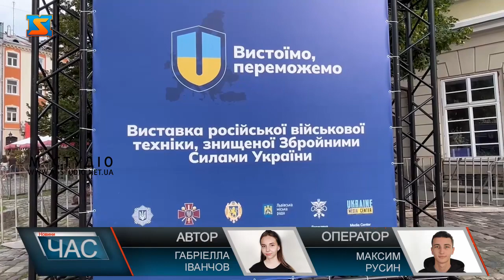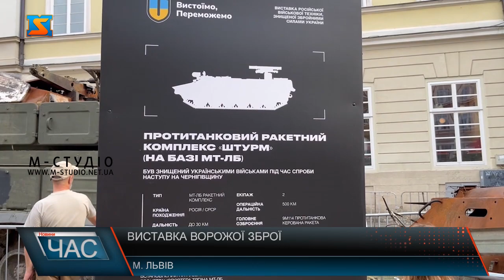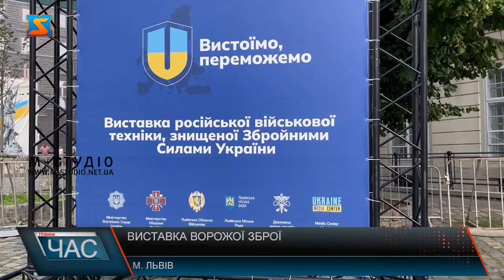Виставка ворожої зброї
У Львові на площі Ринок проходить виставка ворожої техніки, яка носить назву «Вистоїмо, переможемо». Кожен охочий має змогу не тільки подивитися, а й доторкнутися до унікальних експонатів. На площі Ринок у Львові представлена виставка знищеної Збройними силами України російської техніки, яка носить назву  «Вистоїмо, переможемо!». Головна ідея - це свідчення тих злочинів, які російські окупанти скоювали на нашій території. Адже саме з цієї техніки нищили українські землі: наші хати та двори. На експозиції представлені: російський танк Т-72, самохідні артилерійські установки ракетно-зенітний комплекс «Бук» та протитанковий ракетний комплекс «Штурм». Відвідувачі також можуть на власні очі побачити декілька з 3 000 ракет, випущених російськими загарбниками по українських містах. Біля кожного експоната поставили інформаційну дошку,  з історією, як саме була знищена техніка. Львів’яни та гості міста діляться враженнями. Та попри всю біль чи то відразу, що викликає ця техніка біля неї маленькі українці співали пісню. З вірою, що Україна обов’язково переможе. Організаторами виставки є  Міністерство внутрішніх справ України, Міністерство оборони України, Львівська обласна військова адміністрація, Львівська міська рада, Державна митна служба України, Media Center Ukraine. Ця зброє стала черговим доказом, що перемога вже близько